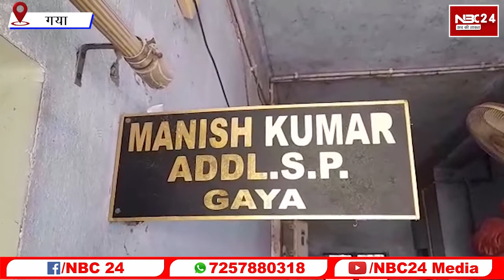Gaya का Viral Video , खुलेआम फायरिंग कर रहे RJD नेता | Fairing In Home Function